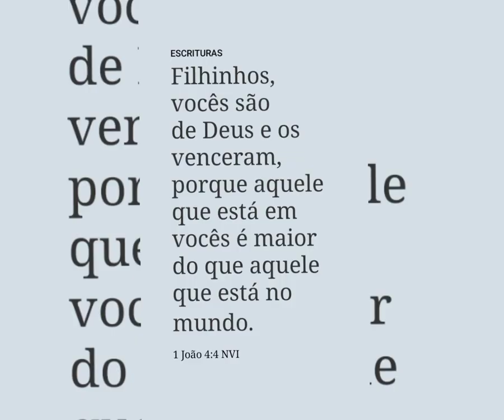O MAIOR SEGREDO DO MUNDO FOI REVELADO AGORA EM 2023 E VOCÊ VAI SE SURPREENDER COM ESSA REVELAÇÃO